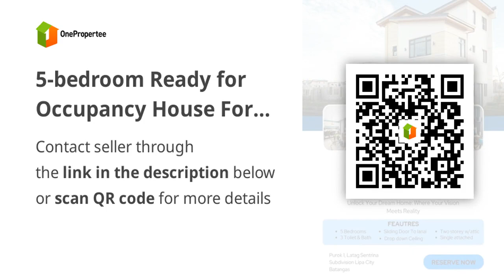5-bedroom Ready for Occupancy House For Sale in SENTRINA Lipa Batangas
5-bedroom Ready for Occupancy House For Sale in SENTRINA Lipa Batangas
Price: ₱ 8,571,420
House Type: Single Detached House
Number of Bedrooms: 5
Number of Bathrooms: 3
Floor Area in sqm: 174 sqm.